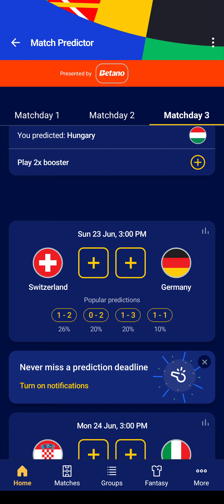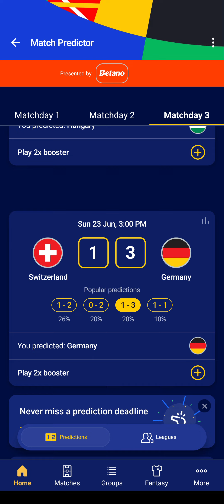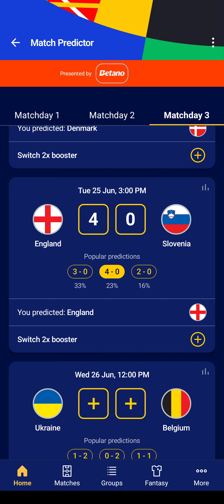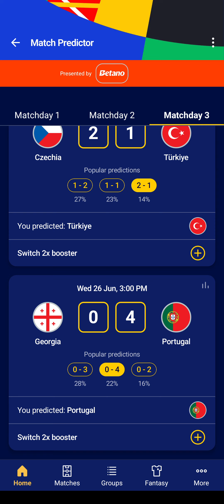MY UEFA EURO 2024 MATCHDAY 3 PREDICTIONS